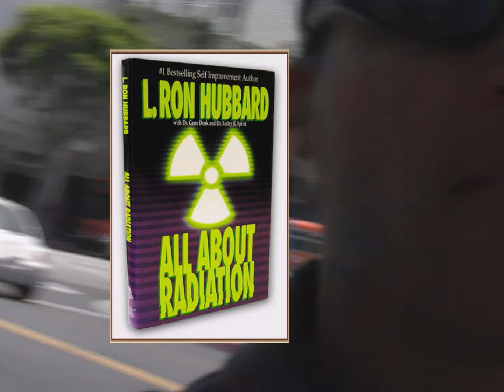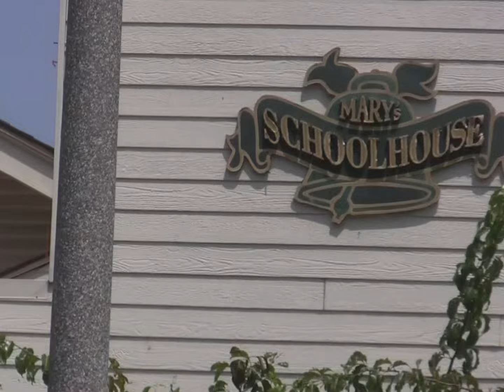Katie Holmes blows and Hollywood Scientologists React! (HD)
First time in HD: Scientologists react to news of the Katie Holmes leaving the cult (blowing) due to divorce from husband Tom Cruise.

Actress Katie Holmes has filed for divorce from Tom Cruise in New York. Could Scientology's influence on her daughter Suri be to blame?  At six years old this coffee drinking, lipstick wearing, high heels tottering tot is at the age Scientology will want to begin to control her. Holmes wants custody of the child and did not file for divorce in her home state of California because New York is much more favorable to sole custody.

When Cruise divorced his last wife, Nicole Kidman, she signed away her rights to her children in order to escape the cult.  That will probably not be Holme's response.  Kidman is not allowed to discuss Scientology or even spend time with her two children she had with Cruise.  The children's ears have been filled with lies about what a bad person Nicole is for leaving Scientology.  It is rumored Cruise's daughter with Kidman, who is now of legal age, is spending time with her mother to get away from the Scientology atmosphere at home.  Both the children were forced to attend the Delphian School, a Scientology boarding school in Oregon.  When Cruise's son complained about not wanting to do cult talk therapy and courses he got his cell phone taken away. What a great way to prevent him from calling relatives or the police!

Suri is at the age where she has begin taking Scientology courses and attending Scientology school.  The teacher would certainly "sec check" her and ask probing questions about her home life.  Later she would have to undergo talk therapy where everything she says would be written down and used to blackmail her or her family later should they try to leave. Finally, when she reaches about ten, she would also certainly be pestered constantly to sign a billion year contract and join the cult priesthood the Sea Org with the goal of turning her into a model, poster girl Scientologist.

After the Kidman divorce the Church first tried various Scientologists as girlfriends. Then they turned to outside actresses, eventually settling on Katie Holmes as a proper "beard" to disguise Cruise's non-Heterosexuality. Now that long vetting process must start again.  Could Cruise opt to give up Scientology to save his marriage and keep his child?  Forget it!  His career always comes first.

see videos first!